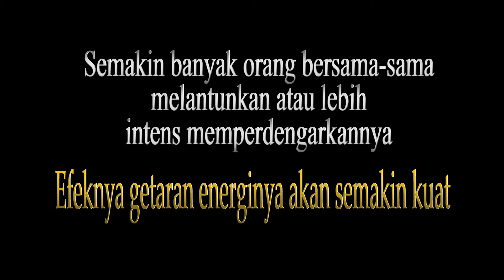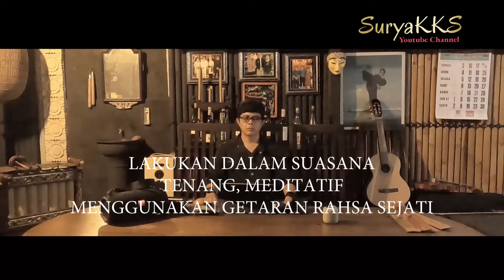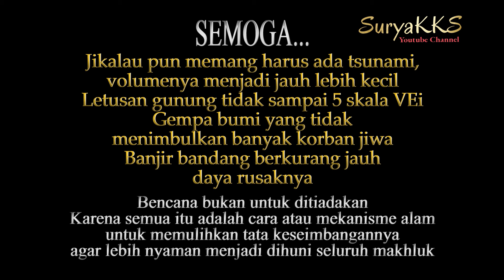💥 KA RA CA NA HA... KIDUNG MANTERA SUNGSANG BUWANA WALIK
Mantera Sungsang Buwana Walik atau Caraka Walik

Diawali dengan tembang macapat Mijil
Singgah-singgah
Suminggah sumisih
Sumisiha kang adoh
Suminggaha mring mula asale
Sumisiha saka Praja mami
Sun caraka balik
Paringing Hyang Agung

Selanjutnya ucapkan ;

NGA THA BA GA MA
NYA YA JA DHA PA
LA WA SA TA DA
KA RA CA NA HA

Artinya ;
Tidak ada lagi kematian/kebinasaan
Tidak ada lagi kekuatan dominan yang paling menguasai saling menindas/mengalahkan
Tidak ada lagi perselisihan/pertengkaran/permusuhan/peperangan
Tidak ada lagi pribadi yang merasa menjadi utusan (karena SETIAP pribadi adalah utusan)

VIDEO LAINNYA ;
MUSIK TERAPI & HARMONISASI JAGAD ALIT DENGAN JAGAD AGUNG